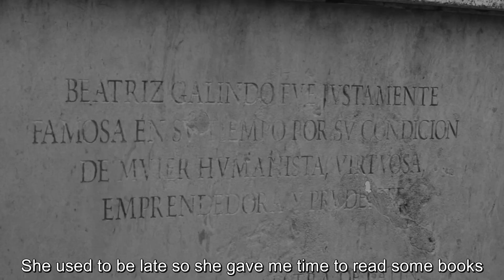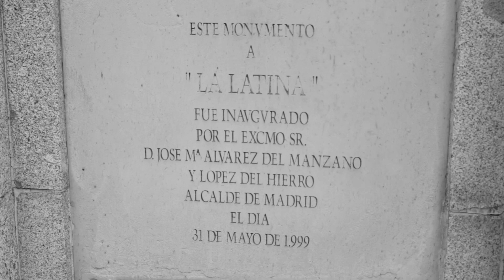Odio a Beatriz Galindo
Un joven está viéndose obligado a mudarse de barrio.